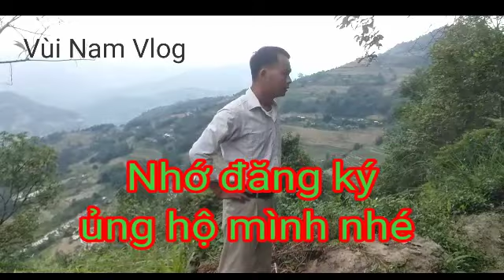Vùi Nam Vlog / hát nùng/ lấn tình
Các bạn  xem vi deo nhớ đăng ký kênh tiếp tục xem ủng hộ mình nhé / mình rất cảm ơn các bạn đã xem vi deo của mình / thân ái chào pí nọng.